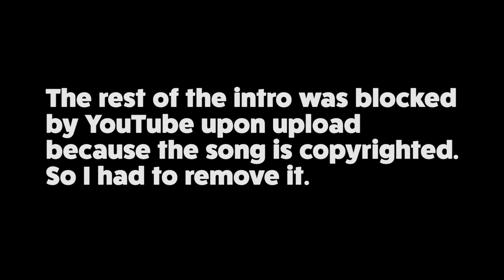Let's Play Borderlands 3 - Ep 1: "CO-OPETITION" GIRL VS BOY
Let's Play Borderlands 3 - Ep 1: "CO-OPETITION" GIRL VS BOY. Borderlands is a place to test friendships as well as have a great time in this amazing fps shooter. However, in today's walk through, we took it a bit too far. But first, we had to choose a class, whether it be Amara: The Siren, FL4K: The Beastmaster, Moze: The Gunner, or Zane: The Operative. Each of these amazing characters have such awesome abilities, and we hadn't exactly followed a guide, but we could only pick 2.

The gameplay in this title feels awesome, so expect a long running series of this one!